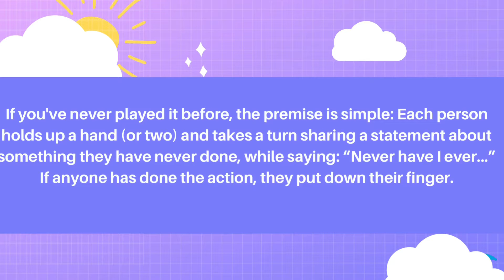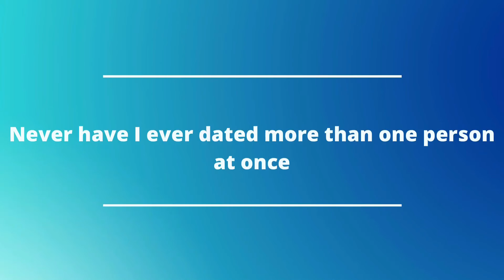Never Have I Ever (Date edition )